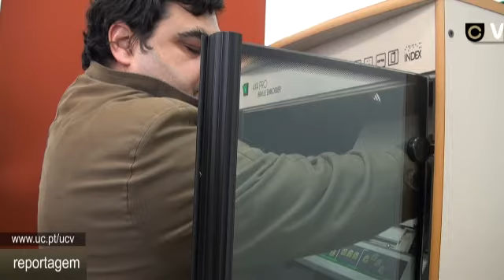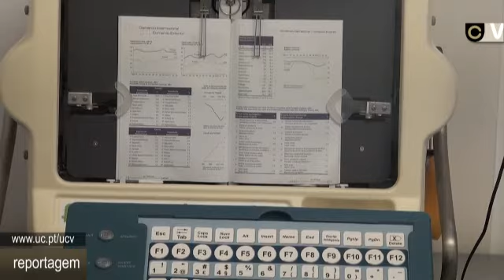Ultrapassar Barreiras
Conheça o Gabinete de apoio a estudantes com necessidades educativas especiais da Universidade de Coimbra. Reportagem inserida na Newsletter da Universidade de Coimbra de Março 2011